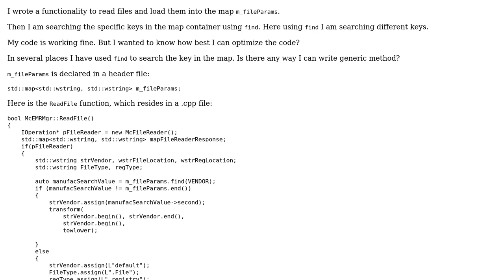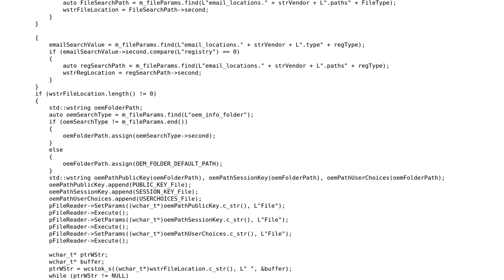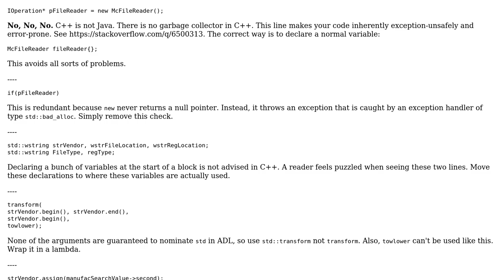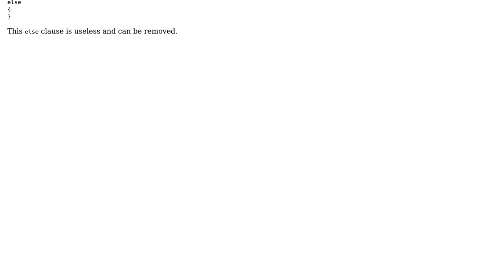How to optimize the code snippet which has several calls to find method that is to read files...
Code Review: How to optimize the code snippet which has several calls to find method that is to read files and load them into the map?

With thanks & praise to God, and with thanks to the many people who have made this project possible! | Content (except music & images) licensed under CC BY-SA | Music | Images & others | With thanks to user L. F. user John Paul Coder user 1201ProgramAlarm and the Stack Exchange Network Trademarks are property of their respective owners. You are responsible for your own actions.